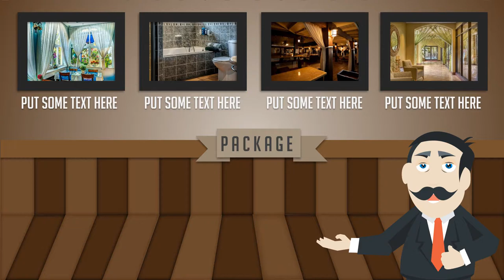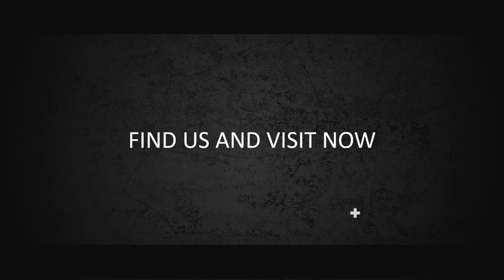Contoh Video Animasi Promosi Hotel, Grand Hotel, Iklan Penyewaan Apartemen, Rumah, Kost2an, Estalase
KUMPULAN CONTOH VIDEO KAMI
2. CONTOH VIDEO FASHION SHOW
5. CONTOH VIDEO PERSONAL BRANDING
7. CONTOH VIDEO COMPANY PROFILE
8. CONTOH VIDEO PROMOSI MASAKAN
9. CONTOH VIDEO IKLAN KENDARAAN
10. CONTOH VIDEO UCAPAN, UNDANGAN

Grand Hotel   Jasa Pembuatan Video Animasi Promosi Hotel